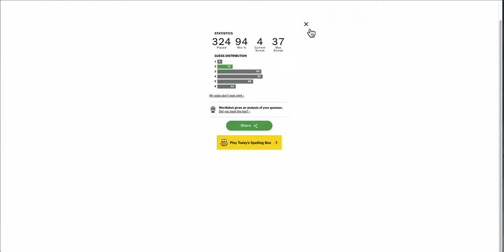wordlenewyorktimes 2024 03 17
Easy one...